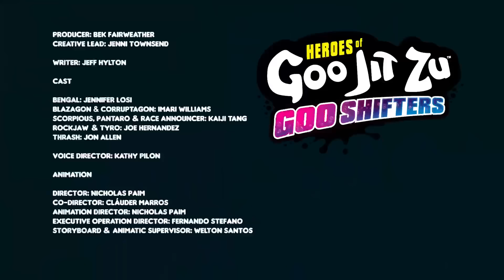Heroes of Goo Jit Zu | EPISODE 8 | The Fast and The Goorious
Rockjaw and the Wilders have challenged the Heroes of Goo Jit Zu to a Goo-lympiad! It's a multi-event challenge tournament where they have to stretch their goo to the limit... but if the Wilders win, the Heroes will lose their power. It all comes down to an epic race - can Thrash win it for the Heroes in his Thrashmobile?!